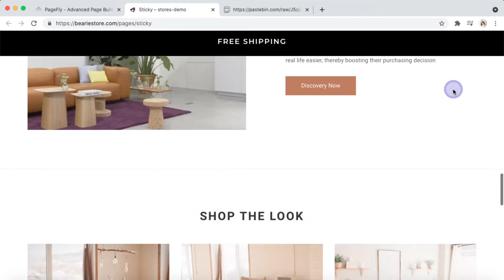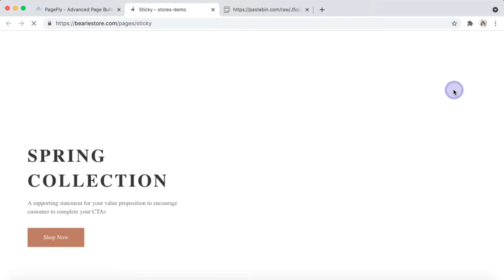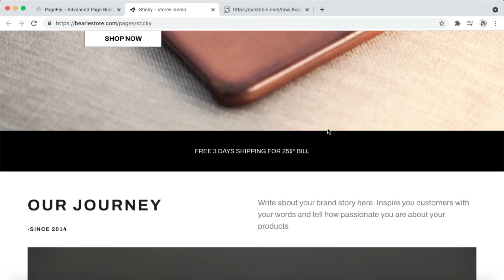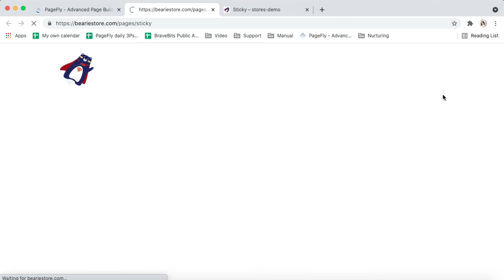How to Make a Sticky Section in PageFly #1 Shopify Page Builder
In this video, you will learn how to make a Sticky Section in PageFly. The Sticky Section does help increase your conversion rate so it is of great importance. We also provide 2 tips to fix common issues of Sticky Section you may refer. Let's watch!!

⭐️  Outlines ⭐️
[00:00 - 00:58] How to make a Sticky Section
[00:58 - 02:10] How to customize a Sticky Section
[02:10 - 02:41] How to fix when a Sticky Section does not work
[02:41 - 03:42] How to fix when a Sticky Section is overridden by another Sticky Section.

- Code to fix a Sticky Section:
.page-container {
 overflow: visible !important;

👉PAGEFLY VIDEO TUTORIALS:
New to PageFly?